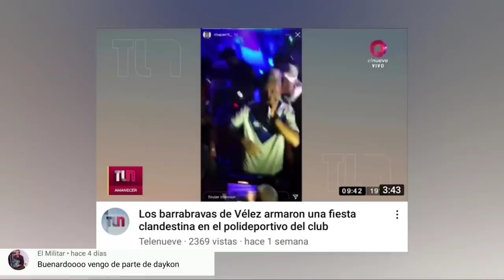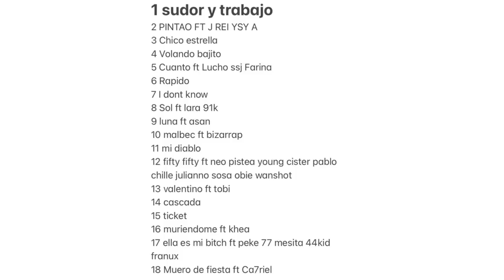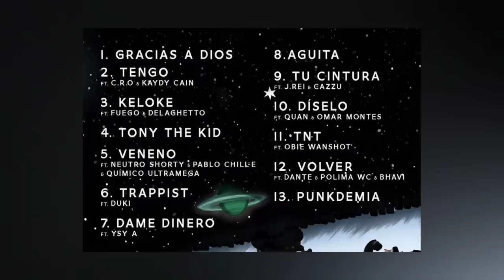L-Gante Podría ir Preso | Por Fin Duki Grabo con Bizarrap | Neo Pistea Lanzó su Álbum "Punkdemia"